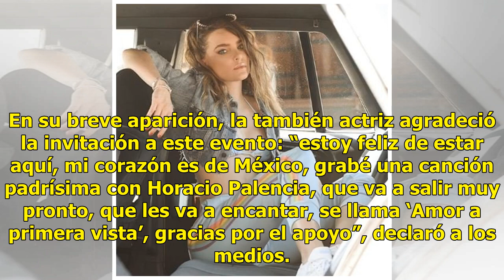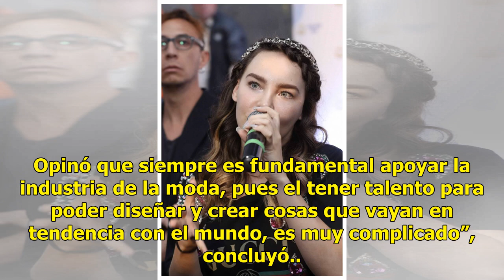Belinda engalana lanzamiento de nueva colección de moda online - El Diario de Yucatán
La cantante Belinda convive con sus fans durante una firma de autógrafos la noche de este martes 25 de septiembre de 2018 en un edificio del Centro Histórico de esta capital. (Foto: El Universal) La cantante Belinda convive con sus fans durante una firma de autógrafos la noche de este martes 25 de s...